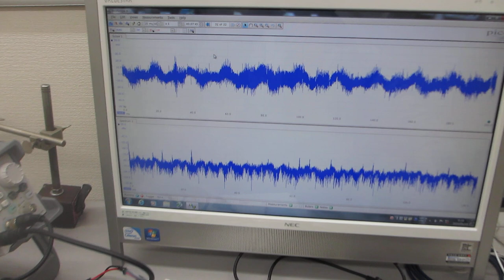表面弾性波を利用した、超音波制御技術 Ultrasonic control technology using surface acoustic waves